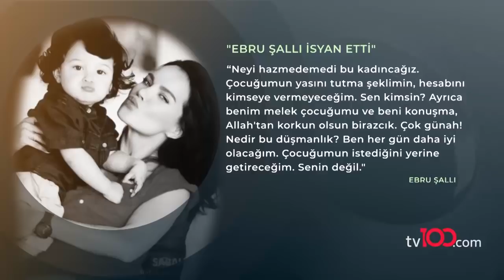Ebru Şallı'yı çileden çıkartan mesaj!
10 yaşındaki oğlu Pars'ı kaybetmesinin ardından zor günler geçiren Ebru Şallı, tatil paylaşımlarına kötü yorum yapanlara adeta ateş püskürdü.

tv100 uydu bilgileri:

TÜRKSAT 4A
Frekans: 12729
Sembol: 30000
Polarizasyon: V (Dikey)

tv100 Kablo TV, DIGITURK, Turkcell TV+ ve DSMART platformlarında da 37. kanaldan, tivibu 51. kanaldan, Vodafone TV'de ise 36. kanaldan izlenebilir.